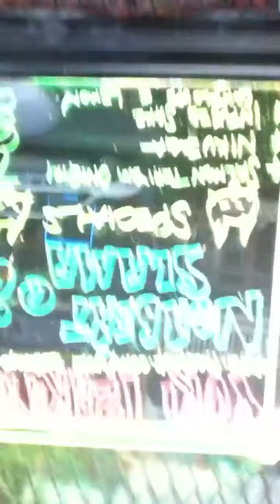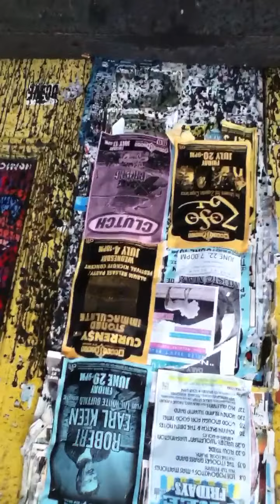Brass Band Playing on New Orleans' Frenchmen Street, Summer 2012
Impromptu gathering of local students having fun on summer break practicing their craft and entertaining tourists and locals; in front of the Cafe' Brazil, Aude's old music club that began the Frenchmen Street music scene along with a handful of others 20 years ago.